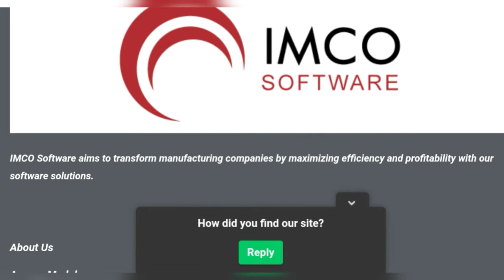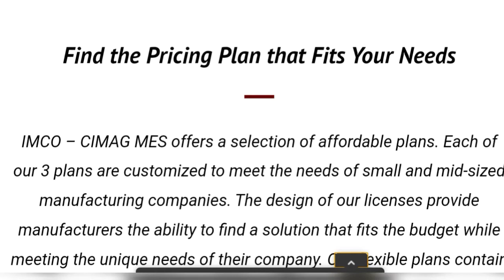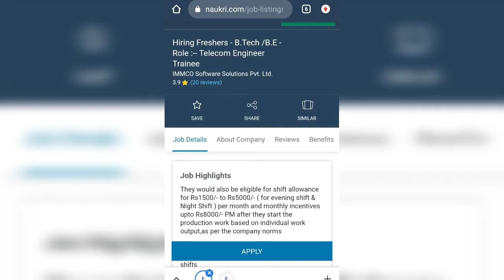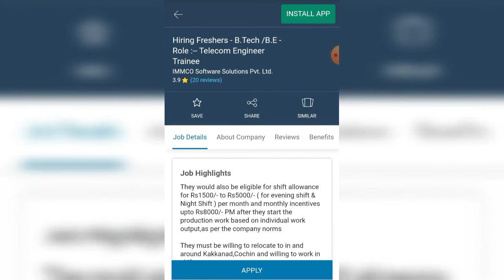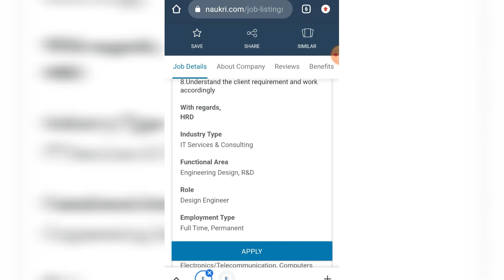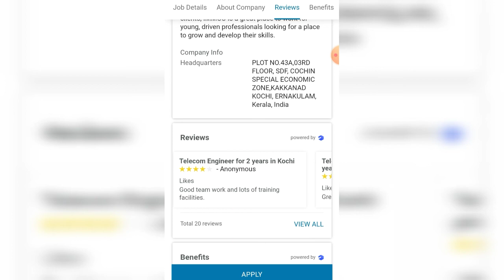Freshers Job | Immco Job Vacancy | Designe Engineer | Fresher Engineer B.Tech,B.E,Diploma